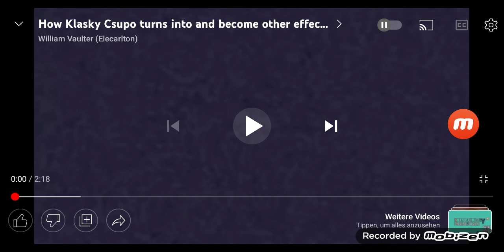DTMWTD! Csupo V2